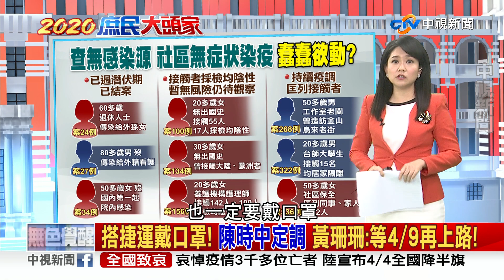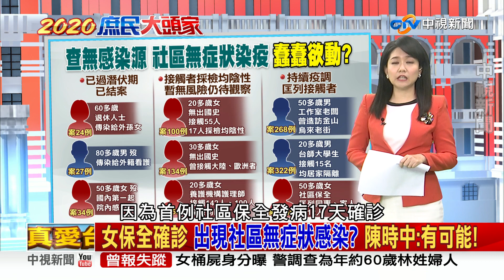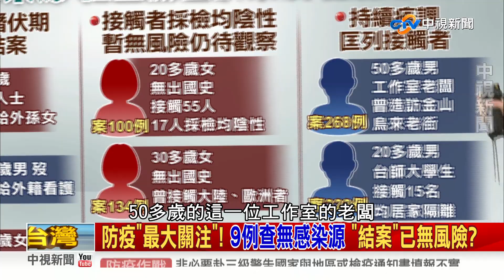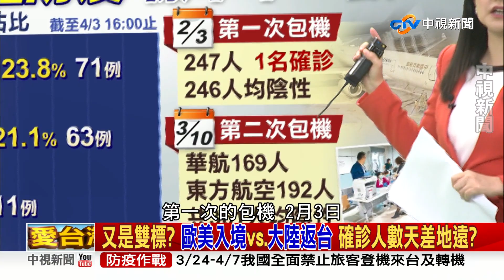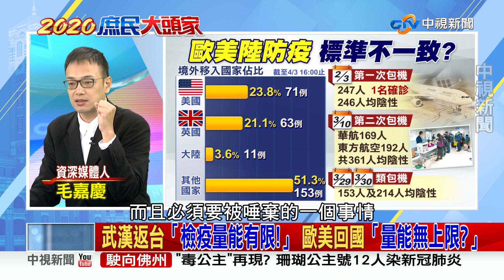【決戰2020 庶民大頭家】「不要一直放人進來!」居家檢疫均破萬 雙北吃不消? PART 1_2020/04/03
今天新增的確診個案,有一例確定是大標住戶 遭女保全感染!
感染源不明,台灣出現社區無症狀染疫的可能?
案336例北部50多歲女性,在某高社區擔任保全,此例為囼內第9起查不到感染源的本土案例. 陳時中坦言:不能否認社區中,出現無症狀感染的可能性!
保全每天要接觸上百住戶,接觸史難以量計?
物流 外送員/郵差,每天被動接觸數百人, 工作日常 暗藏高風險?
今天起,入境者過去14天如有發燒或呼吸道症狀,需搭防疫車隊,到指定地點做居家檢疫,若採檢陰性,才能回家繼續居檢!
柯文哲:「紐約比武漢危險」「不要一直放人進來」
   當初以「檢疫量能」有限為藉口, 不放武漢台胞返國. 但現在放行歐美返台民眾卻是「量能無上限」 兩套標準，讓民眾無所遵循，地方也因人力短缺而形成防疫破口?

滯留湖北的國人，旅遊史註記始終沒取消，葉金川說，如果他是指揮官，就會堅持註記不用了，因為從湖北回台沒有比紐約回台更危險。
葉金川表示，目前有3次包機回台，最早1次是在2月，當時疫情很危險，第2次包機時，是3月，等於已隔離1個月，風險已經下降，現在4月，又過1個月，風險已愈來愈低，這時註記已經沒意義了。

指揮中心在3/21宣布「輕症不二採」，讓「居家檢疫」留下了一個大破口 ? 最近多名確診者在「居家檢疫」時將病毒傳染給同住的家人，就是這個破口釀禍?
289例確診者，是丈夫自西班牙、葡萄牙旅遊返國後，在進行居家檢疫時遭到感染。第246例確診者，則是受赴美探親返國後居家檢疫的妻子感染；案247的確診女性，則是受到荷蘭就學返台居家檢疫的家人感染。 他們的感染源就是「家人」，是政府在疫情大流行時草率放輕症者回家的無辜感染者。

對待風險更高的群體，卻反而採取更低的標準?
就算居家防疫者足不出戶，但不知不覺中受到感染的家人,卻繼續外出上班,把病毒帶向多遠？
大陸派赴義大利的專家說，義大利的疫情之所以未能有效圍堵，主要是讓輕症患者居家隔離而非集中隔離，結果致使他們 將病毒傳染給家人. 這也是武漢在疫情爆發初期犯過的錯誤。台灣還要再犯同樣的錯誤嗎？

同住家人也應進行採檢!
王任賢:每天都有一群人從國外進來,沒有全部採檢,而等發病才採檢,今人擔憂!
邱淑媞:發病前後2 3天傳染力最高 若未一一採檢,回家檢疫期間,家人也會暴露在當中!

民眾悶壞了 花東及墾丁"疫"外爆紅!
中央剛祭出社交離,連續假期飯店check-in櫃台,及夜市排排坐吃美食,恐成防疫破口?

政院臨時會排排坐,除了林佳龍,其他人都沒戴口罩, 陳時中:社交距離是指非特定人士在公共場合,但首長都不是特定人士,也天天一起開會,並不違反社交距離的規定. 但一般辦公室的人也是特定人士?  也都天天一起上班?                                    林佳龍前一天會見旅行公會時,他也沒戴口罩!王任賢:官員沒做好示範,新冠病毒不挑人,沒有特定對象的問題,人多的地方就該戴上口罩!

美國確診案例超過24萬人，死亡人數超過6000人. 全美死亡人數可能在8月份高達9.4萬人! 歐洲的確診人數超過50萬例!

  川普二採陰性

白宮推罪: 「CDC沒做好評估」  彭斯:到一月中CDC還說新冠病毒對美國威脅很很低  (CDC  1/26:將這場疫情當成全球大流行來看. 我們禱祈 不會變成全球大流行!)

 大陸資訊不夠透明!?
 美國情報部門上周將一份機密報告提交美國政府，指稱中國大陸隱瞞疫情，認為大陸實際的感染和死亡人數都比官方公布數字要多。 川普 4/1 表示，華府不知道北京公開的確診和死亡數字是否有隱匿的情況 「我又不是中國的會計師」。